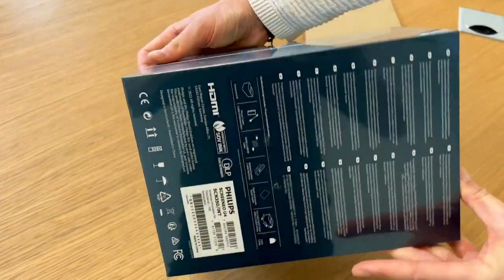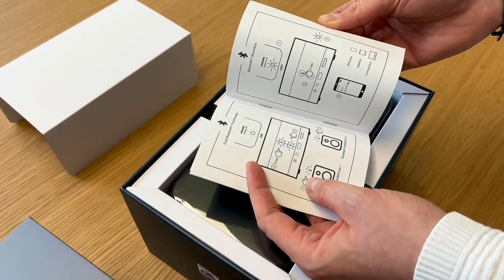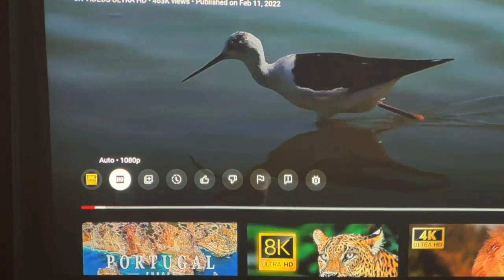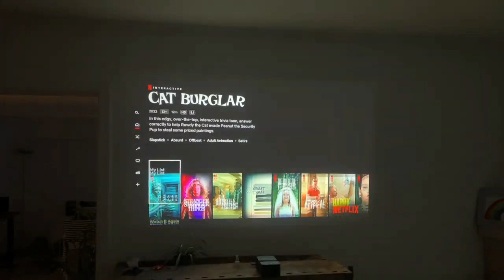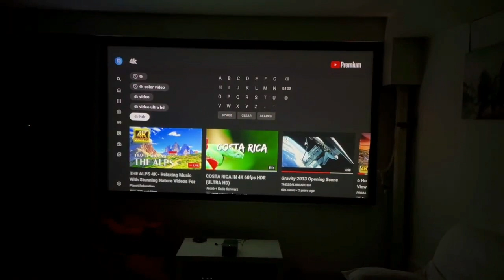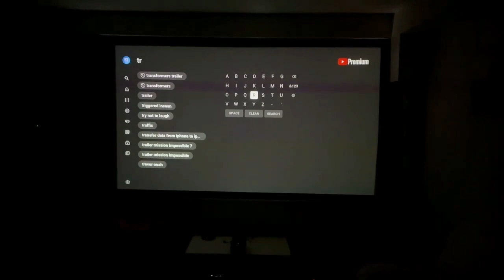Philips Screeneo U4 - Ultra Short Throw Projector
Short distance, big picture. Get 120" True Full HD video with only a 22" (56cm) setup from the wall!
Cinematic immersion with vibrant colors and deep contrast wherever you are. Ultra Short Throw projection means room size doesn't matter.A crystal clear image projection measuring up to 120", with just 22.2 inches (56.5cm) between Screeneo U4 and the projection surface.Set it just 12 inches (30.5cm) away to get 80 inches of bright, vivid viewing, or go farther to get images up to 120 inches. Min. distance from the wall (back of the product): 4.5cm (1.77inch) for an image of 35" | Max distance from the wall (back of the product): 56.5cm (22.24inches) for an image of 120".